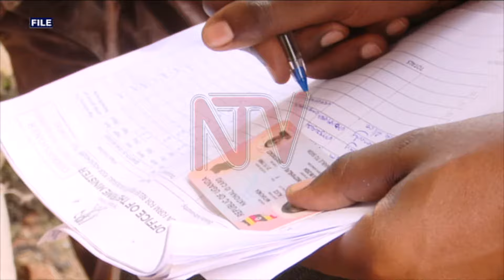Gov’t unveils plans for disbursing UGX 54bn COVID19 relief for vulnerable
The disbursement of relief funds to households that have been impacted by the COVID-19 lockdown starts on 6th July in Kampala.

The period for commencement of the exercise in other cities and municipalities is dependent on the duration it will take to aggregate data of the targeted beneficiaries.

Minister Betty Amongi says that those whose daily incomes have been interrupted by the lockdown shall receive the money on the registered mobile money accounts